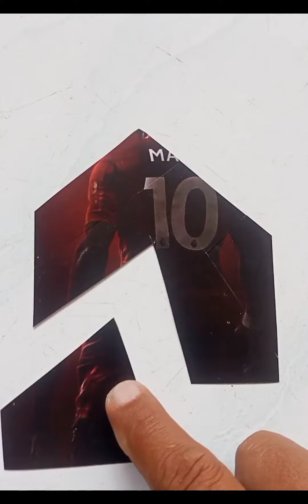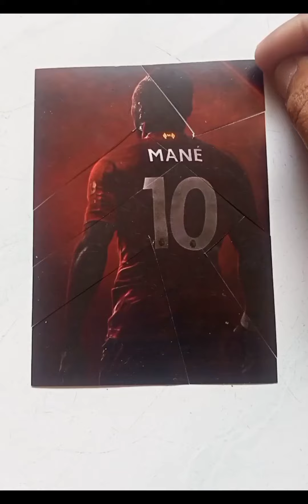{{ Compiling the back image of the sadio mane footballer from Senegal }} ⚽⭐